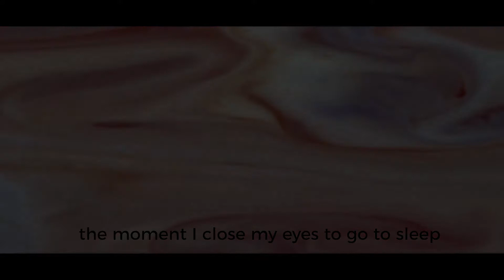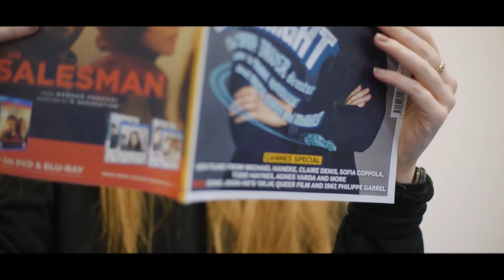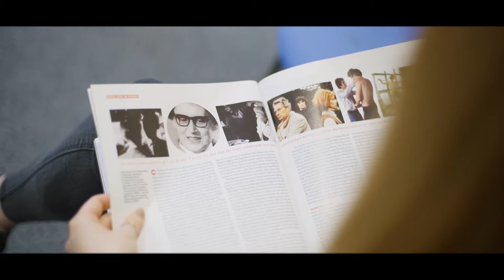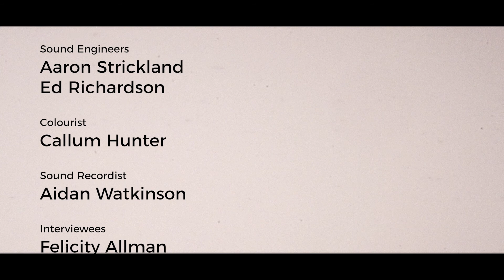The Way I'm Wired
In this short documentary, director Harry Marshall and his crew explore the neurological condition synaesthesia by talking to synesthetes about their experience.

Director of Photography: Ali Kellythorn